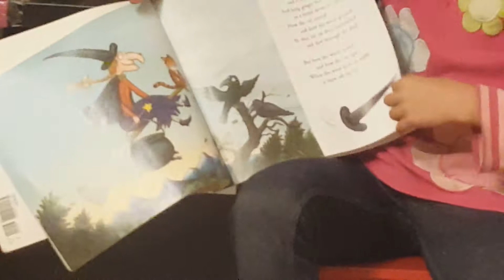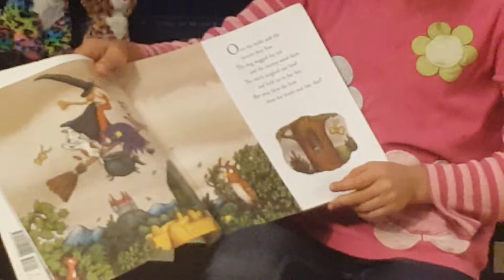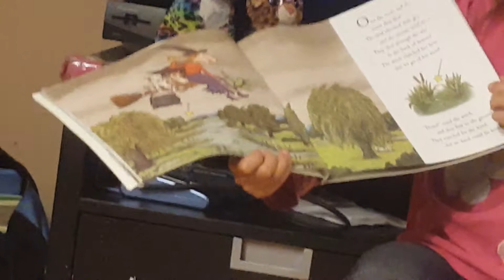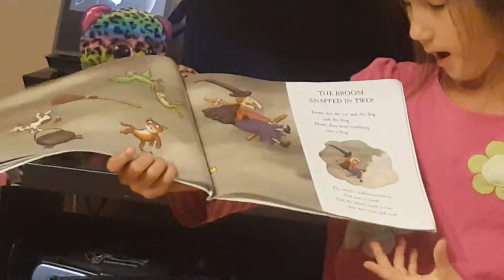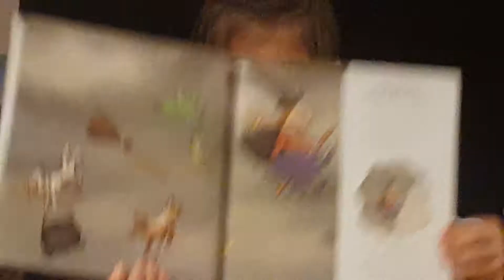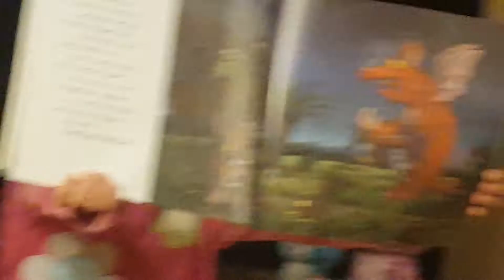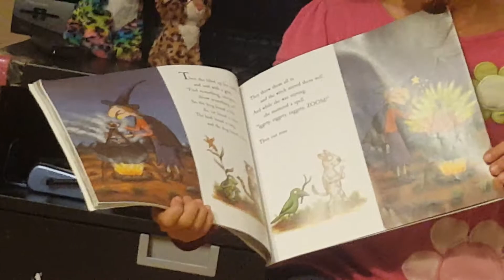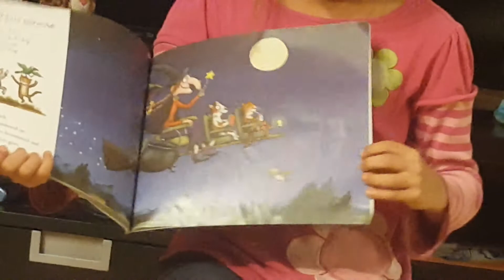Room on the broom Annmarie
It is a great book and movie.